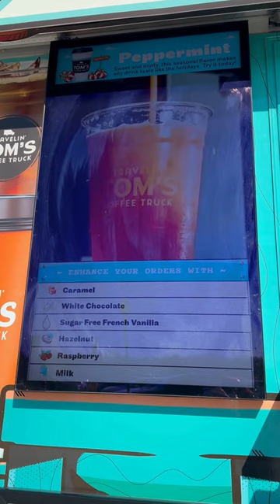Video: Travelin' Tom's Coffee Truck in Davenport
A preview of Travelin' Tom's of Davenport.